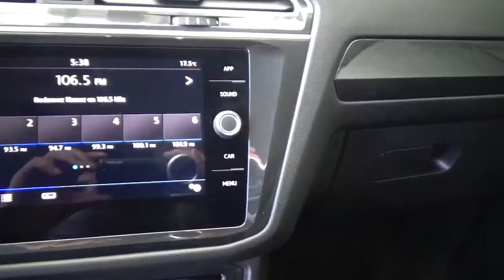Volkswagen / Tiguan / 2018 - 3392